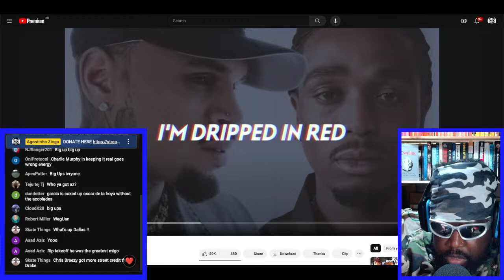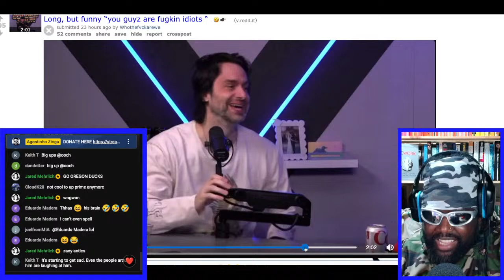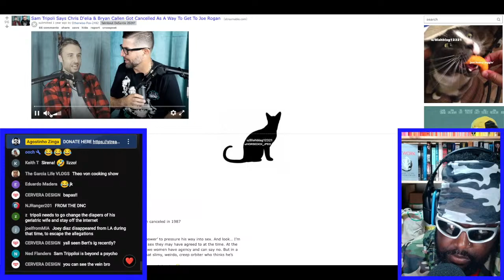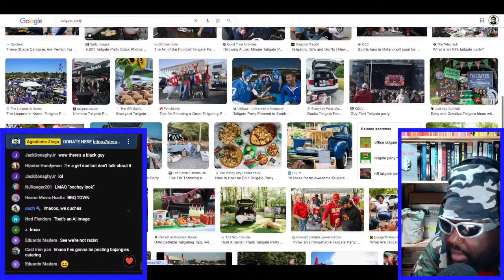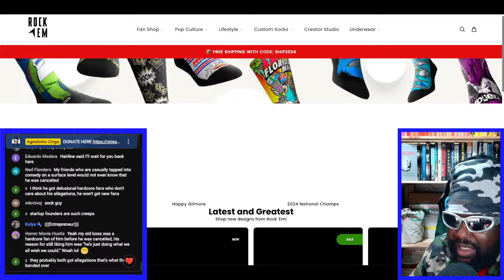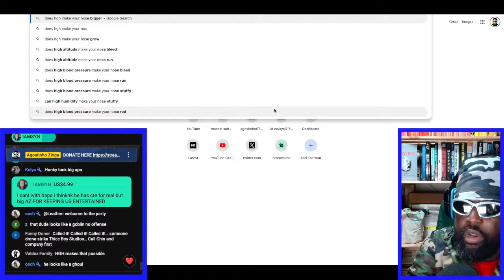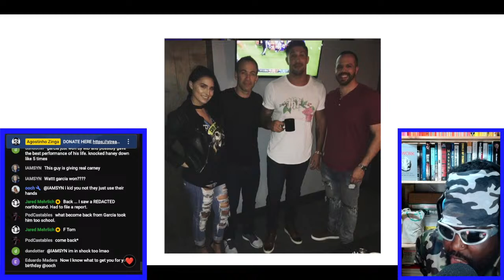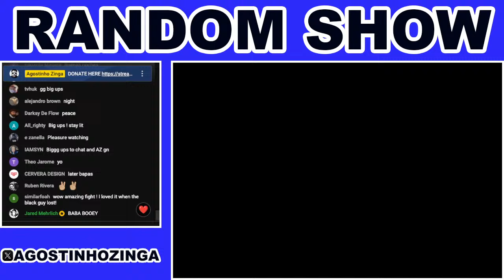DANA PROM | RANDOM SHOW #217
🎲TIMESTAMPS🎲
0:00 INTRO